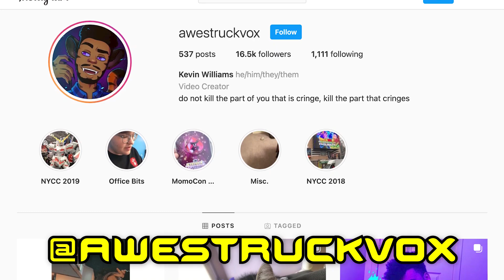SASHA'S REDEMPTION ARC! Hop Til You Drop & Turning Point BREAKDOWN! Amphibia Season 3 Episode 2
Amphibia Season 3 Episode 2, Hop Til You Drop & Turning Point, explored Anne's attempt at kickstarting Sprig, Hop Pop and Polly's adjustment to the Earth lifestyle, while Sasha Waybright finally has her big moment, beginning her redemption arc as she decides to fight for Wartwood and all of Amphibia! We have anime easter eggs, and an alternate perspective of True Colors with King Andrias stabbing Marcy for the Calamity Box! Here's our breakdown of the details you may have missed!

0:00 - Intro
0:33 - Anime Easter Egg & Opening Revisions
2:14 - Hop Til You Drop
5:31 - Turning Point

Social Media!

CREDITS